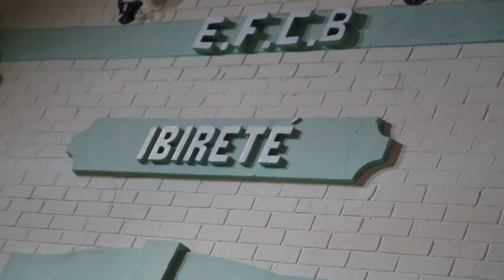Festibar Ibirité Feito em Casa